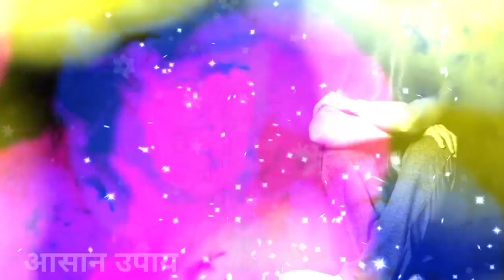अगर व्यक्ति को मिले ये 7 संकेत तो हनुमान जी उसके पास है | Hanuman Ji ke sanket Hanuman ji upay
अगर व्यक्ति को मिले ये 7 संकेत तो हनुमान जी उसके पास है | Hanuman Ji ke sanket Hanuman chalisa upay